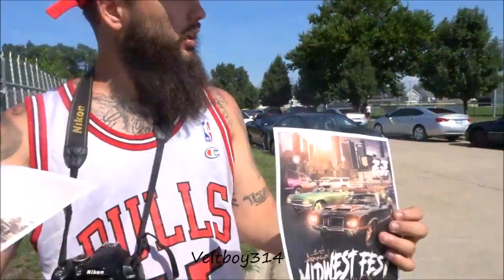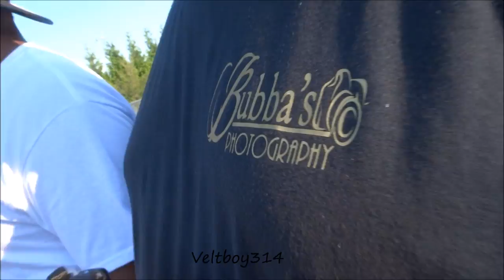Veltboy314 - 2K17 Stunna Jam / Pull Up & Park / Street Lethal Preview Footage - Chicago, IL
Beats produced by:
DJ Dream
Youtube.com/djdr3am1